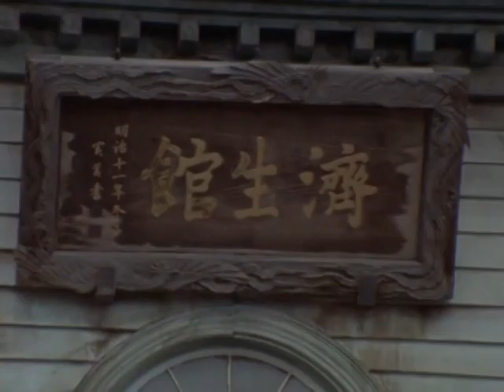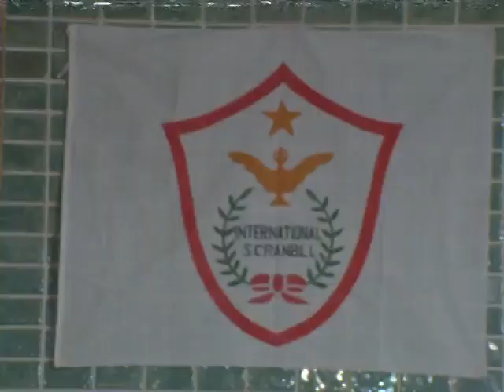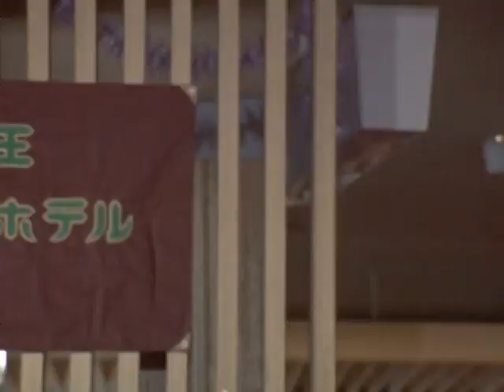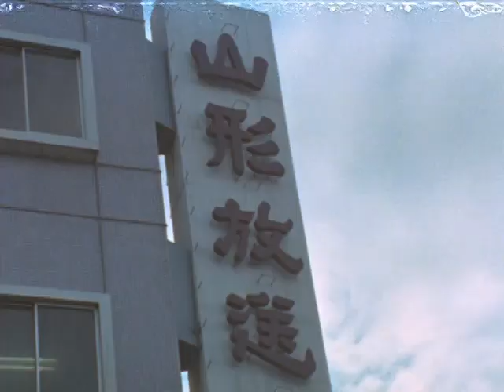マグマ大使 第50話 Ambassador Magma Episode 50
The alien invader Goa plots to conquer the Earth. He first warns the Murakami family (father Atsushi, mother Tomoko, and son Mamoru) of their invasion, and demonstrates his powers by transporting them to a prehistoric jungle and destroying a Giant Dinosaur (in reality, Agon, the title monster of a Godzilla-like TV series) before their very eyes. But they will not agree to surrender to Goa, so hope comes in the form of Magma, an armored, golden giant with long hair and antennae. He and his human-sized wife Mol, both created by the wizard Earth (who indeed lives deep beneath the Earth), are sent to defend our world against Goa. They befriend Atsushi and Mamoru; the latter has touched Magma emotionally, as he wanted to have a child with his wife Mol, so Earth creates a duplicate of Mamoru, named Gam (who wears a helmet with antennas). Earth gives Mamoru a whistle, with which he can call Gam (when blown once), Mol (when blown twice) and Magma (when blown thrice) in times of crisis. So when Goa unleashes his various daikaiju, chances are, Magma, Mol, and Gam will fly to the rescue.